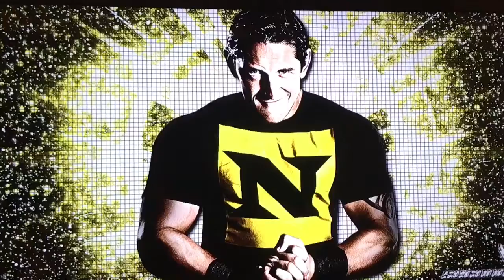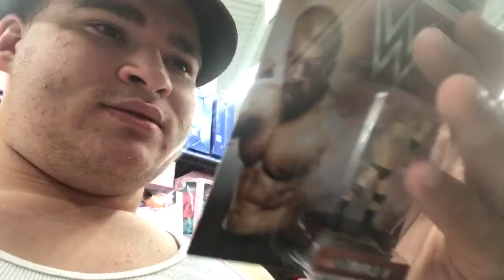I DONT KNOW Y I RECORDED THIS